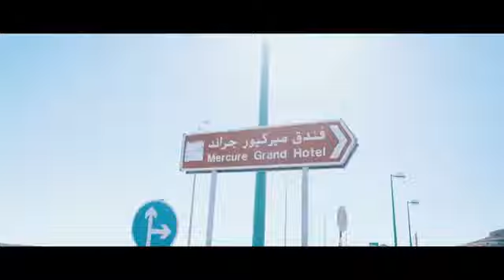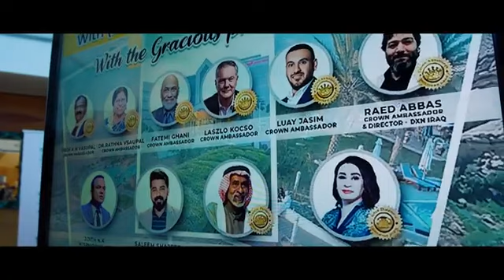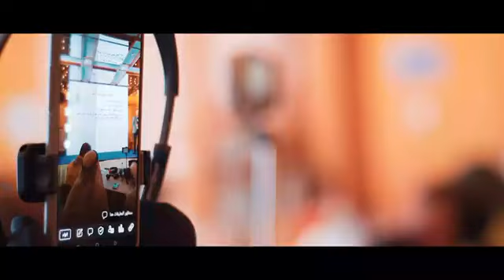DXN Middle East - Makeover 2023